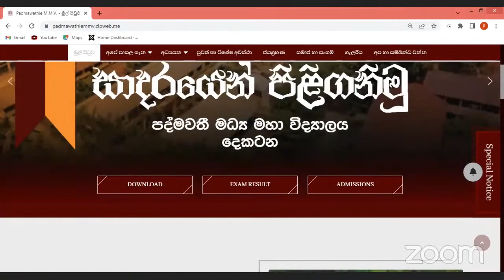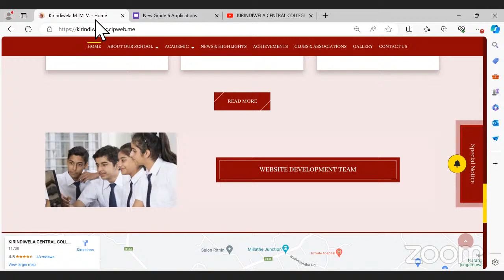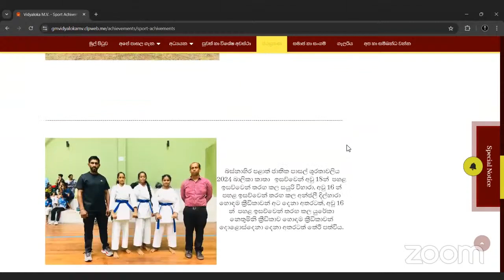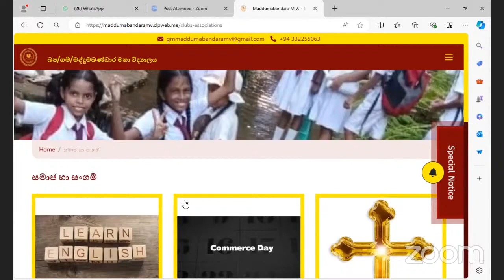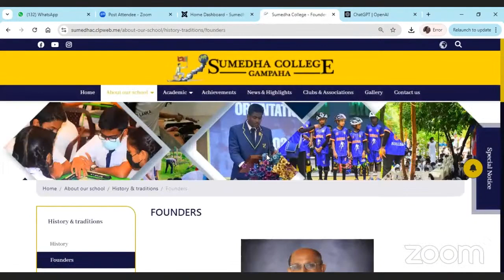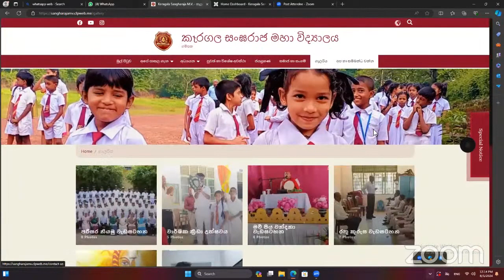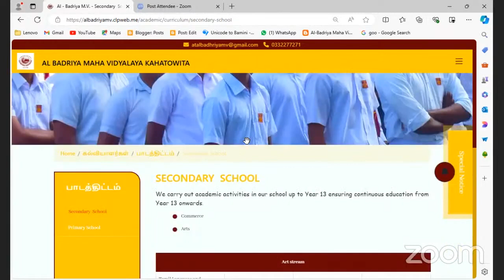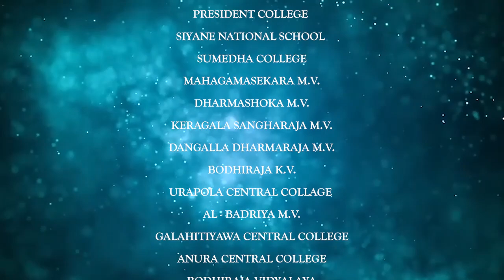Completion and presentation of school websites Gampaha Educational Zone ( Group 01 )